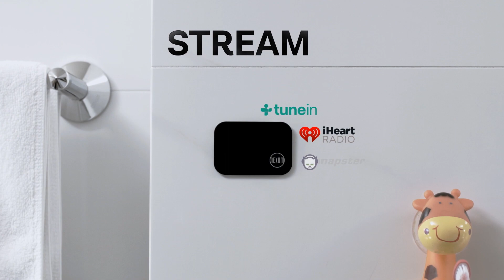MEMO Ads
MEMO is combo (WiFi+BT) wireless speaker.
With magnet design, you can enjoy favor songs in anywhere.